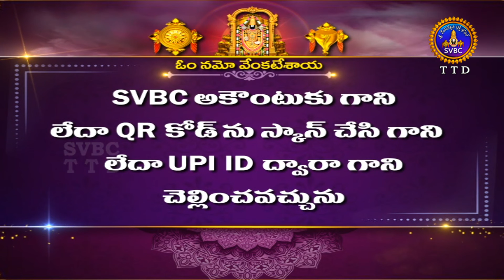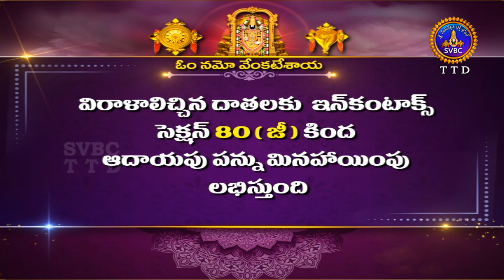శ్రీవారి కళ్యాణోత్సవం || Srivari Kalyanotsavam || 27-09-2024 || SVBC TTD